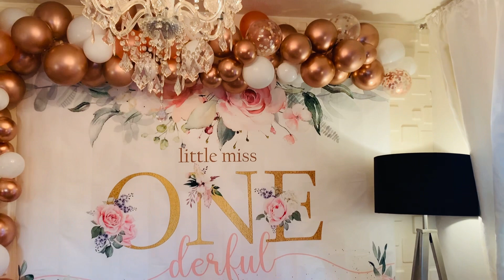My Friend’s daughter one years birthday party#celebration